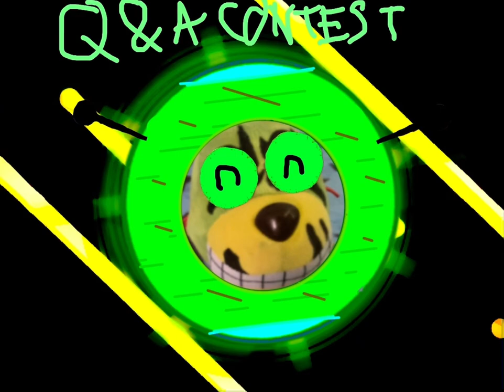1st Q&A contest!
Ask me questions in the comments!
Deadline is Oct 4
Good luck!